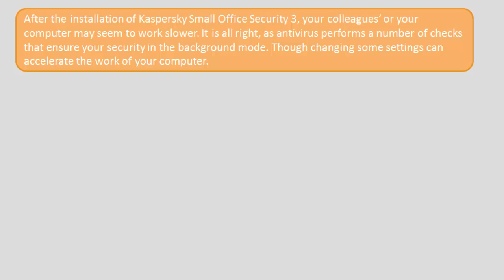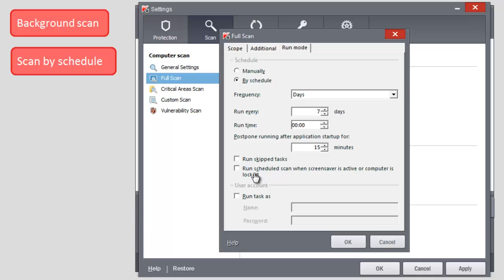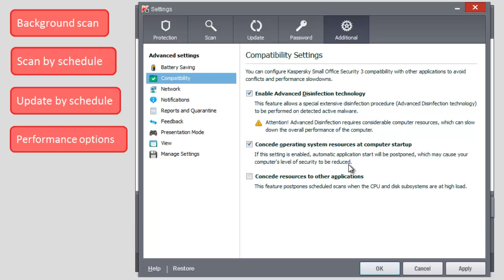How to improve computer performance with Kaspersky Small Office Security 3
After the installation of Kaspersky Small Office Security 3, your colleagues' or your computer may seem to work slower. It is all right, as antivirus performs a number of checks that ensure your security in the background mode. Though changing some settings can accelerate the work of your computer.